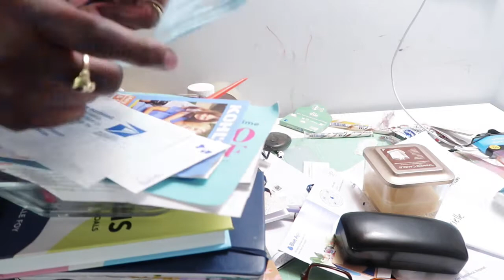Re-Organizing My Craft/Office Space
I've been gone for awhile taking care of me but I am back to organizing my life.  Today we are tackeling my craft/office space once again.  Like I say sometimes this work for awhile and then it doesn't so I changed it up to make it more efficiant.

Gray Marker Holder

Multi-Color Marker Holder

Loving my husband and raising our four children is a lot for some and nothing for others. Here is how I do it, my way isn't the only way but by God's grace it works for me.  My mom taught me how to live high while spending low and I would like to pass that onto you in various ways.

G It's Nadine
P.O.Box 850030